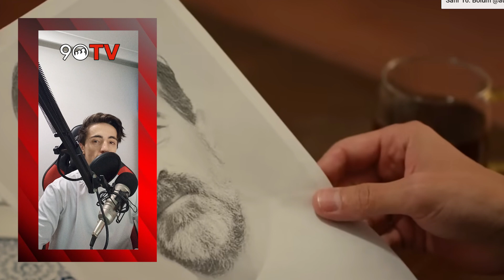Yalımızın Çapkıncısı 31.Bölüm 1.Analizi